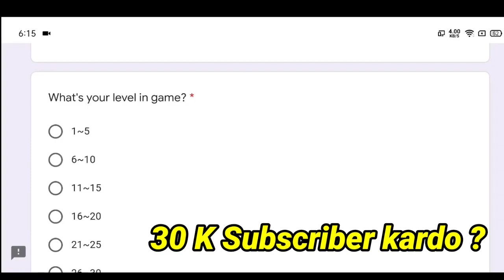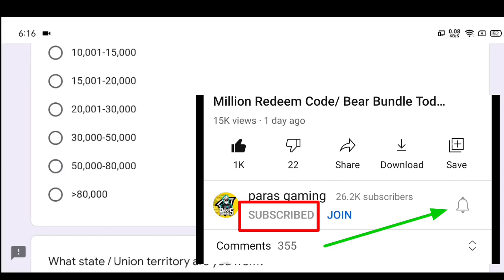Take Survey For Free Rewards Option Delete || Option Gayab Ho Gaya || TakeSurvey News Option Problem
Take Survey For Free Rewards || All Answers || Problem solution in Survey Event Form Not Fill Up

Answer of take Survey event in free fire/ how to complete Survey/ probl solution in Survey event

- Answer survey to get free rewards
- take a Survey free fire new event today
- how to complete new Survey event
- Answers Survey to Get Free Rewards
- free fire today new take survey event
- survey gift kaise milenga
- COMPLETE ANSWERS TAKE SURVEY GIFT - Survey to get free rewards

📷FaceBook ( Paras Gaming )

Game Name :- ■□■PⒶⓇⒶⓈ■□■

Gaming Phone :- Realme Narzo 30 Pro
                                 ( 8gb  : Ram )

REWARD NOT RECEIVED PROBLEM SOLUTION
KUCHH NHI MILA Q TAKE THE SURVEY FOR REWADS
EVENT OPENING PROBLEM SOLUTION GOOGLE DRIVE TRAIN AGAIN PROBLEM HOW TO OPEN TAKE THE SURVEY FOR REWADS
TAKE THE SURVEY FOR REWADS EVENT NHI KHUL RHA HAI
GOOGLE DRIVE NHI KHUL RHA HAI
This file might be unavailable right now due to heavy traffic
try again problem solution
How to solve TAKE THE SURVEY FOR REWADS open problem
Free fire Total gaming Gyan Gaming

take survey for rewards
how to complete take survey for rewards reward kab milega
surprise box reward in take survey for rewards
fire new event take survery for rewards event
free fire take survery for rewards event
free fire new event today
take survery rewards free fire
free rewards in take survey for rewards Take survey for rewards redeem code Correct answers of take survey event
How to fill survey in free fire
Kya reward milega
Take survey for rewards problem
ff new event, new event free fire
take survey for rewards event
free fire survey
today free fire survey
take survey for free rewards

guess the character by the emoji
5 april emoji guess character correct answers
cupid scar box facebook giveawa
All correct answer emoji
GUESS THE CHARACTERS BY THE EMOJIS